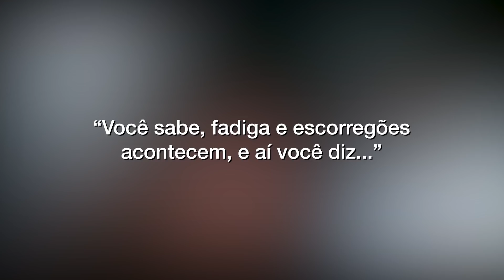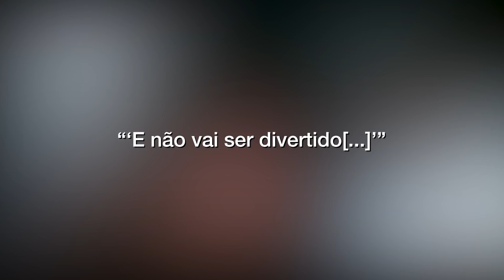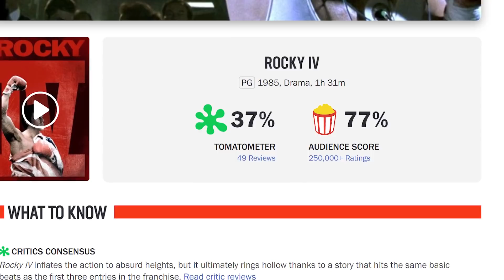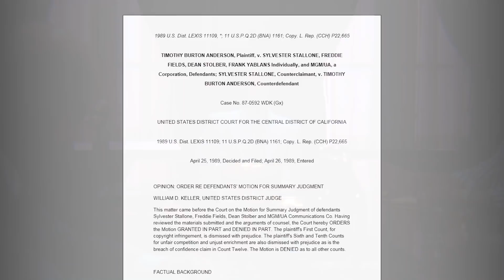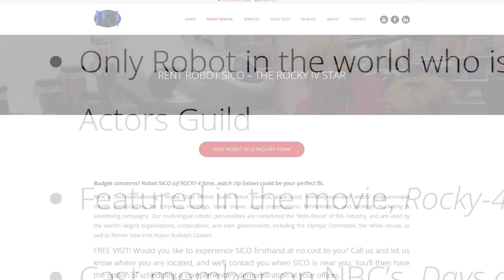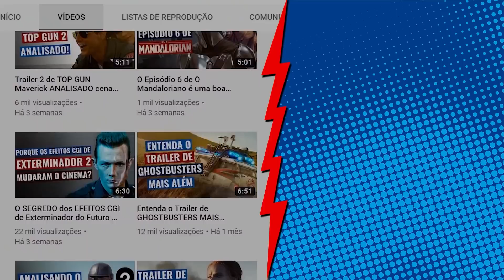SEGREDOS e CURIOSIDADES de ROCKY 4 (como foi feito - bastidores) - Rocky IV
É verdade que os golpes do Dolph Lundgren mandaram Sylvester Stallone pro hospital? E que Carl Weathers, o Apolo Creed, brigou pra valer com o intérprete do lutador russo? Como o passado difícil de Dolph Lundgren transformou ele na escolha perfeita pra interpretar Ivan Drago. Os detalhes de uma famosa acusação de plágio. E porque o Stallone resolveu excluir o robô na versão do diretor? Aqui no Painel Nerd você vai ver tudo isso e muito mais!